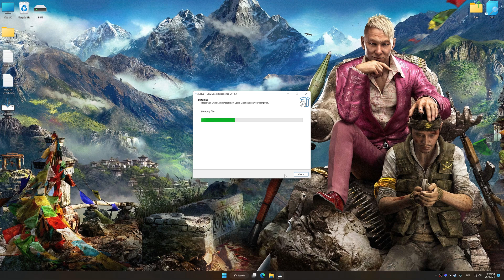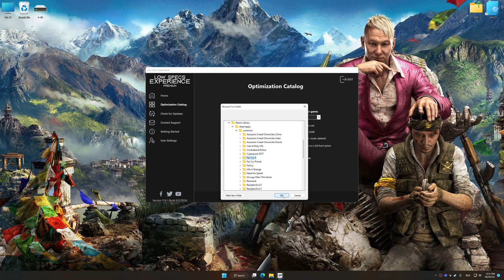Far Cry 4 | Optimized PC Settings for Smoother Gameplay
Learn how to configure the Optimized PC Settings presets in Low Specs Experience for Far Cry 4 to achieve stable frame rates, smooth gameplay, and balanced performance. This guide shows you how to maintain excellent visual quality while improving responsiveness, reducing micro-stutters, and keeping motion fluid for the best overall gaming experience.

⏱️ Timestamps

00:00 Before vs After Optimization
00:33 Optimization Guide
02:00 Additional Gameplay Footage